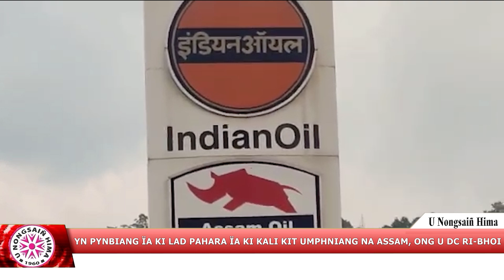YN PYNBIANG ÏA KI LAD PAHARA ÏA KI KALI KIT UMPHNIANG NA ASSAM, ONG U DC RI-BHOI